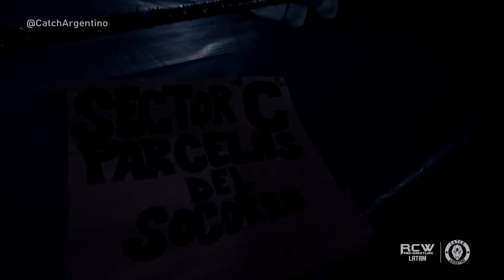Jeyco (c) vs. Ricky Rocca vs. Nawell - Campeonato Metropolitano: Plan Macabro